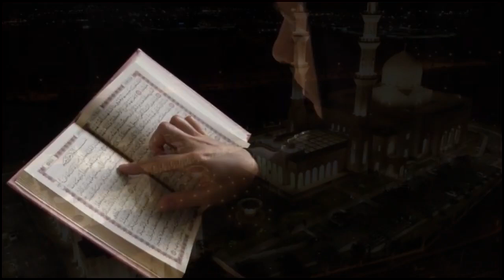Beautiful Tilawat Quran by beautiful african girl in amazing voice